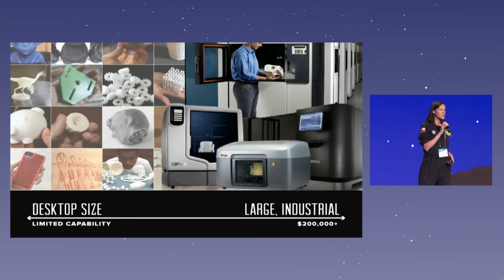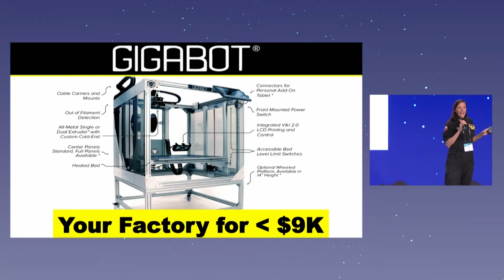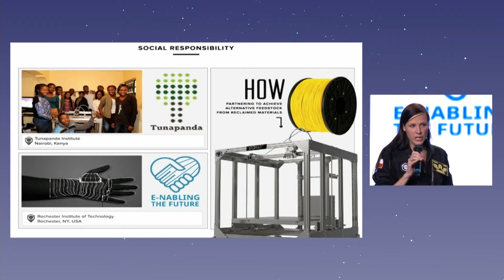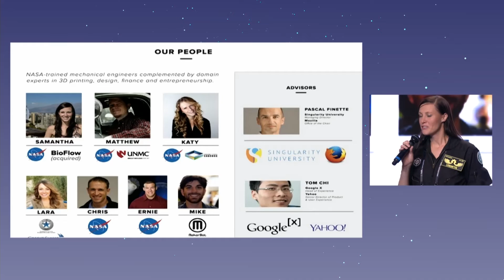Enabling pellet 3D printing from reclaimed plastic | Re:3D Inc. | HT Summit 2016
affordable, human-scale 3D printing. Re:3D manufactures Gigabot, the world’s largest industrial 3D printer under $9K. Gigabot rivals the printing resolution of other industrial printers at 1/10 the cost and boasts a build volume 30X larger than desktop models.

Having perfected the accessible personal factory, re:3D is now focused on enabling pellet printing from reclaimed plastic, so anyone, anywhere can have complete control over their supply chain.